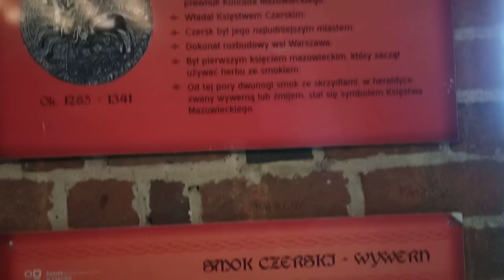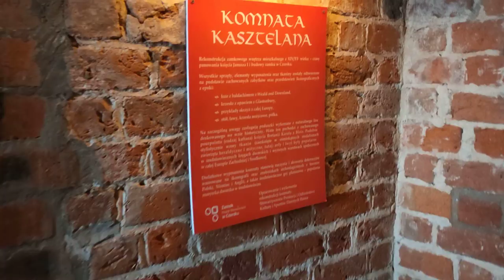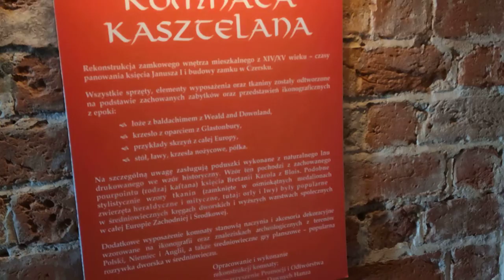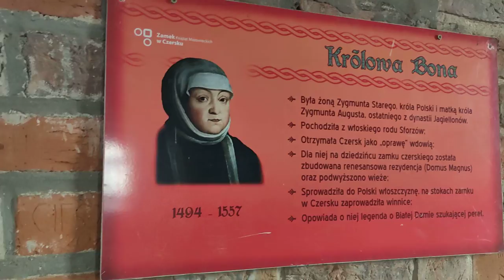Zamek książąt Mazowieckich (2)